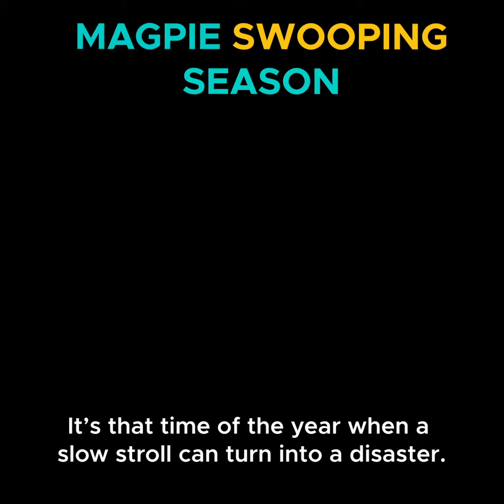S02E03 CLIP: Magpie Swooping Season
The magpie swooping season is yet again upon us...except this time it’s a month early! These ballsy birds have taken to the streets (much like our correspondent), creating unprecedented levels of drama and chaos. No one is safe, not even the housing market. To all the strollers, we hope you have good reflexes, and to all the bike riders: may the odds be ever in your favour.